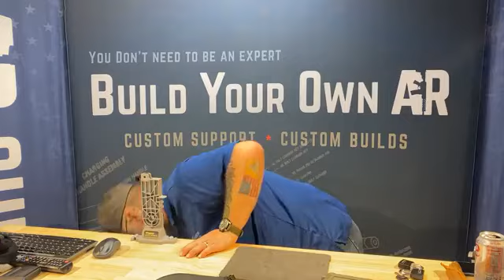T350 Show: 12/21/21- Gun Cases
In this week's episode, Jim from the BYOAR crew talks about Gun Cases!

Be sure to tune in every Tuesday on Facebook live at 3:50 PM for a new episode of the T350 show. 👇🏼

And check out or expert guidance and product offerings at BYOAR.com!

Also be sure to subscribe to like the video, and subscribe to our YouTube channel to catch the full length video of each episode shortly after it airs live-- and much more!

Questions? Drop them in the comments section below, and feel free to let us know what you would like to see in the episodes to come.